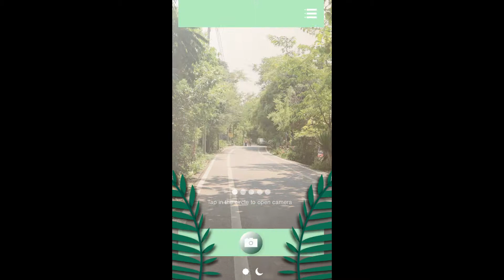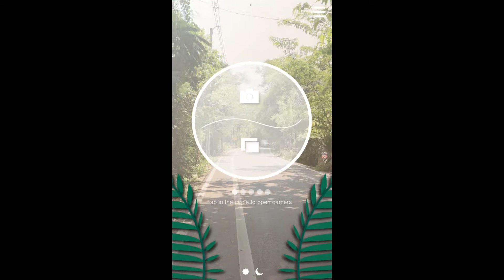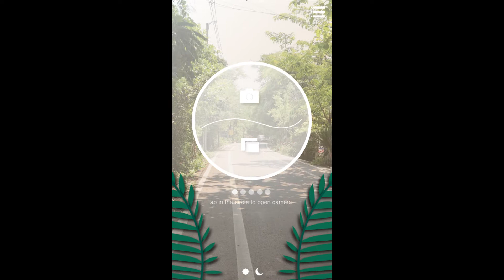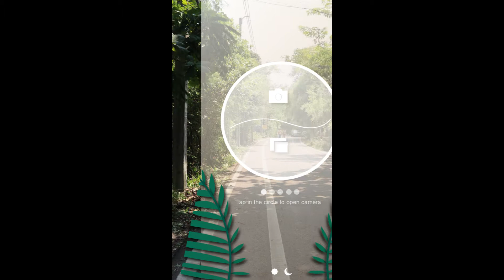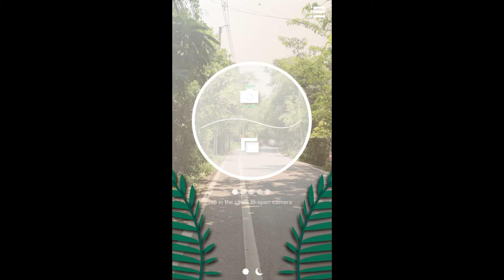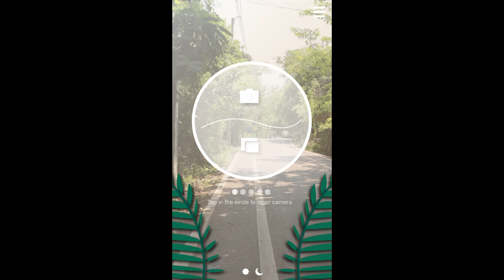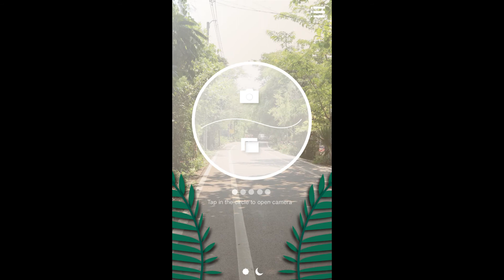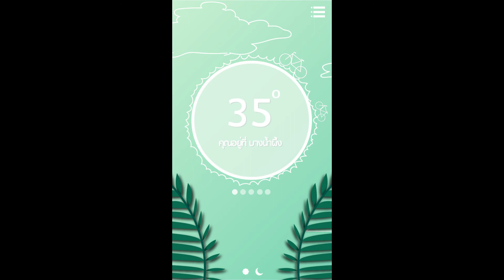ผลงาน 5 Senses สัมผัสบางกระเจ้า โดย สถาบันเทคโนโลยีพระจอมเกล้าเจ้าคุณทหารลาดกระบัง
หัวเรื่อง : ผลงาน 5 Senses สัมผัสบางกระเจ้า โดย คณะสถาปัตยกรรมศาสตร์ สถาบันเทคโนโลยีพระจอมเกล้าเจ้าคุณทหารลาดกระบัง

ประเด็น : ปัญหาเรื่องส่งเสริมศิลปวัฒนธรรม / ศิลปะรับใช้ชุมชน / การท่องเที่ยวชุมชน

จัดทำโดย : คณะสถาปัตยกรรมศาสตร์ สถาบันเทคโนโลยีพระจอมเกล้าเจ้าคุณทหารลาดกระบัง

รายชื่อนิสิต/นักศึกษา :

นางสาวณิชารีย์ ลีละยุทธโยธิน
นางสาวมนทินา สกลวรารุ่งเรือง
นางสาววีรินทร์ คงสุวรรณ
นางสาวสุภาวิณี วีระนาคินทร์

อาจารย์ที่ปรึกษา :
ผู้ช่วยศาสตราจารย์ สุวรรณณี สุรเชษฐคมสัน
วิทยากรพิเศษด้านการออกแบบ นายชัชชัย วราชุน
วิทยากรพิเศษด้านการผลิตสื่อ นายชินดิส ทิพย์สุข
วิทยากรพิเศษด้านการตลาด นายพอพล หาญปราบ

ภาคประชาสังคม : -

พื้นที่เรียนรู้ :
แหล่งเรียนรู้ในบางกระเจ้า ได้แก่ สวนศรนครเขื่อนขันธ์ /พิพิธภัณฑ์ปลากัดไทย /ฟาร์มเห็ดช่างแดง /ตลาดบางน้ำผึ้ง /วัดบางน้ำผึ้งนอก / บ้านธูปหอมสมุนไพร
เว็บไซด์ต่างๆ ที่สนับสนุนการท่องเที่ยวและให้ข้อมูลเกี่ยวกับบางกระเจ้า
แพพพลิเคชั่นแหล่งเรียนรู้ทั่วไทย
DoSee

Concept : การพัฒนาเส้นทางปั่นจักรยานท่องเที่ยวในบางกระเจ้าโดยใช้การออกแบบแอพพลิเคชั่นผสมผสานกับการออกแบบจุดสัมผัสท้องถิ่นด้วยการใช้หลักการสัมผัสทั้ง 5 (ตา หู จมูก ลิ้น กาย)

เทคนิค / รูปแบบ : Application&ข้อมูล/ โบชัวร์รวบรวมข้อมูล / Exhibition Design

โครงการเสริมสร้างพลังเยาวชนสร้างสรรค์สื่อเพื่อสังคมไทยที่น่าอยู่

ชมวีดีโอทั้งหมดของงานได้ที่

ผมลงงานของโครงการได้ที่